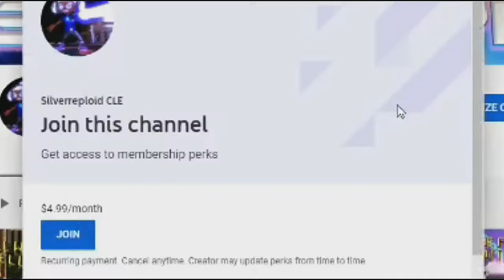We Don't Talk About Afton | FNAF Security Breach animation! REACTION!!!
And here I am thinking that it would lead to a full Spongebob take.. XD

Today, I react to Corporal Spider's (aka Alex Spider's) new FNAF:SB animation!